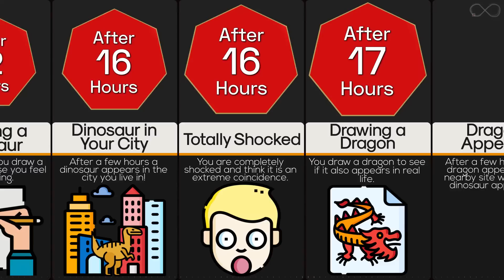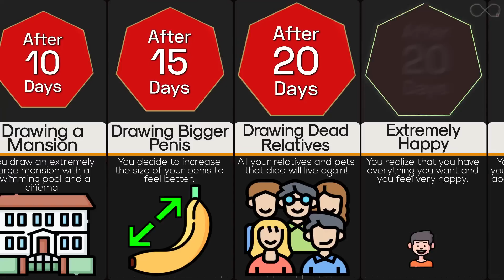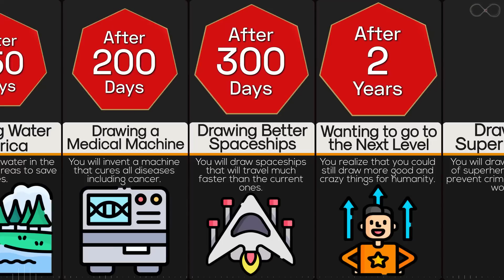Timeline: What If Your Drawings Came To Life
Imagine you gained the power and ability to bring to life anyhting with your drawings. And by anything we literaly mean ANYTHING! Your life is going to change drastically and be much easier, right? Well, that depends on what are you going to draw and create. Watch this timeline video to see what happens in such a scenario.